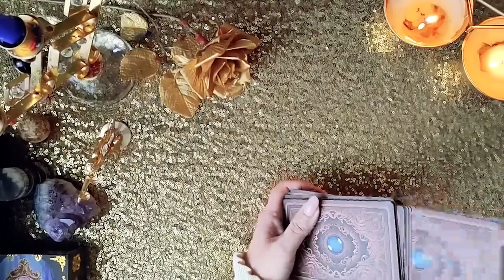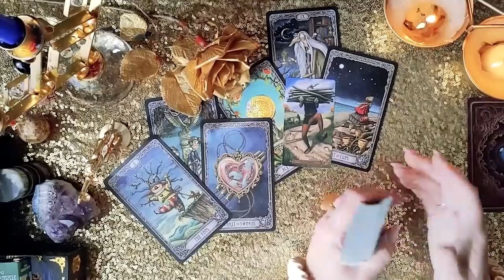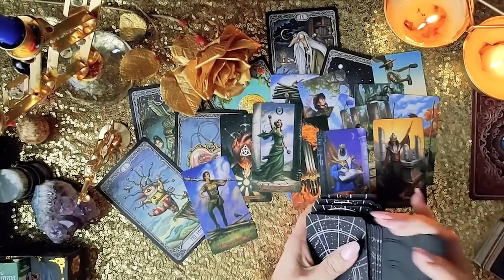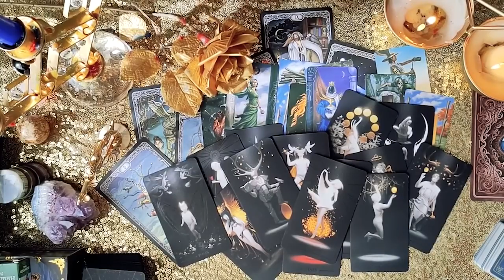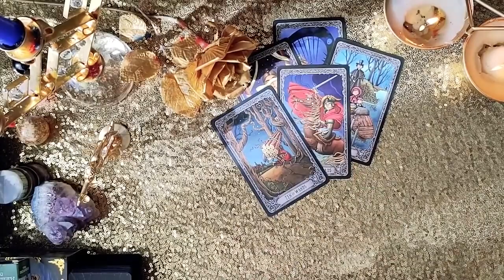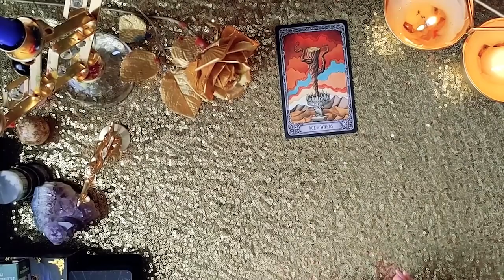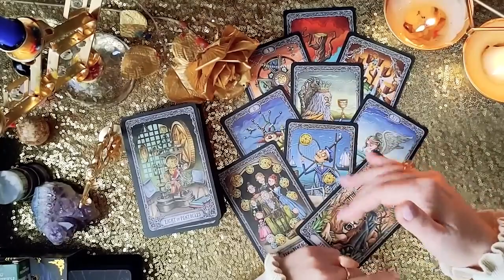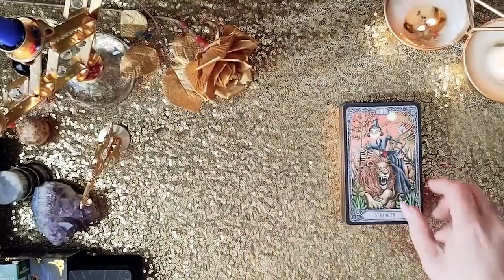ЧЕГО ВЫ НЕ ЖДЕТЕ, НО ЭТО ОБЯЗАТЕЛЬНО СЛУЧИТСЯ В ВАШЕЙ ЖИЗНИ